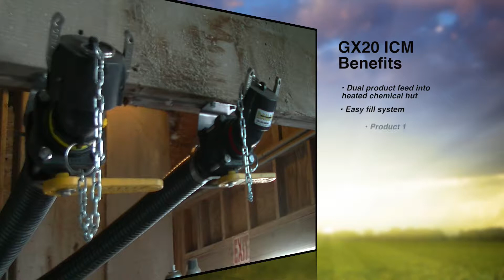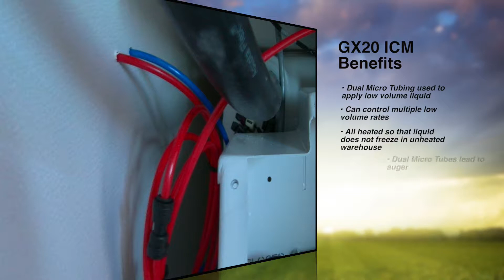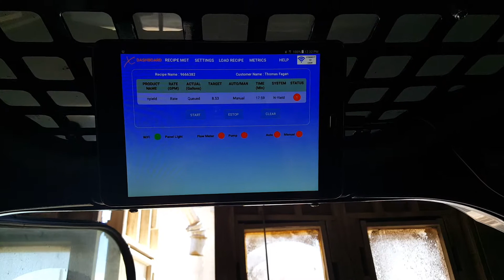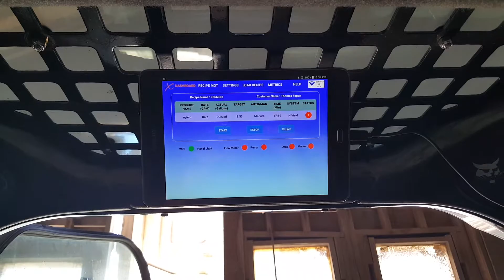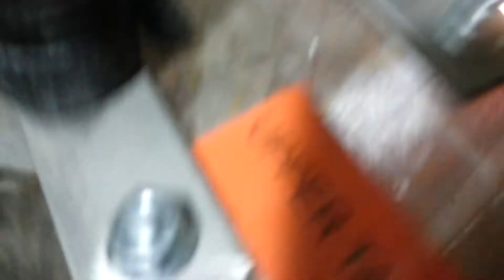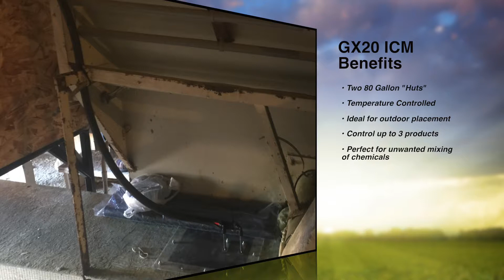GX20 Intelligent Chemical Mixer with Tablet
Team AgXcel installs the new GX20 Intelligent Chemical Mixer on an auger to treat dry fertilizer.